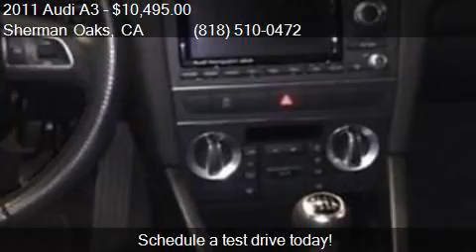2011 Audi A3 2.0T Premium Plus PZEV 4dr Wagon 6M for sale in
This 2011 Audi A3 2.0T Premium Plus PZEV 4dr Wagon 6M is for sale in Sherman Oaks, CA 91403 at Anytime Auto Group.

Engine: 2.0L I4
Transmission: Manual 6-Speed
Color: Ibis White
Mileage: 104203
Contact Anytime Auto Group 4904 Van Nuys Blvd. Sherman Oaks, CA 91403 to test drive this 2011 Audi A3 2.0T Premium Plus PZEV 4dr Wagon 6M today.